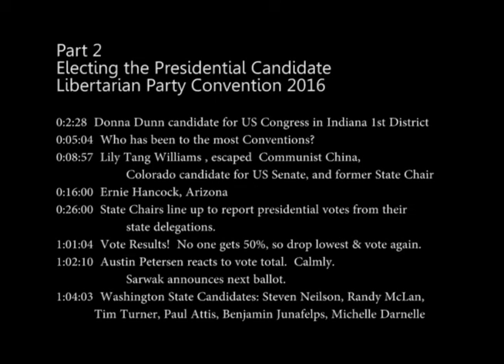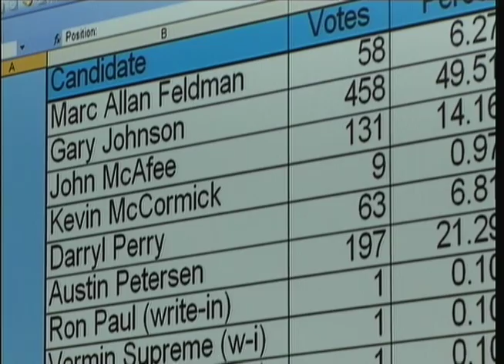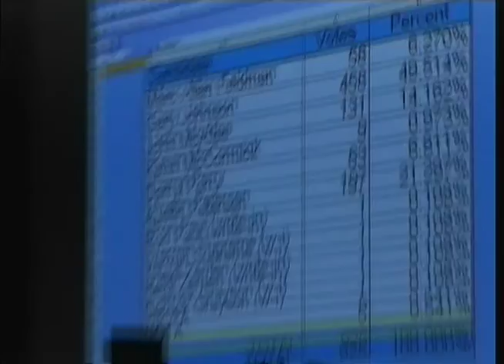Electing a Presidential Candidate - Part 2 of 3. Libertarian Party Convention 2016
---Gathering the ballots took a long time in part 1, and the interesting speakers continue, but soon the State Chairs line up to announce their vote totals!  And what totals they add up to!
LP Chair Nick Sarwak runs the proceedings.

Part 2
0:2:28  Donna Dunn candidate for US Congress in Indiana 1st District
0:05:04  Who has been to the most Conventions?
0:08:57  Lily Tang Williams Colorado candidate for US Senate, and former State Chair
0:16:00  Ernie Hancock, Arizona
0:26:00  State Chairs report presidential votes from their state delegations.
1:01:04  Vote Results!  No one gets 50%, so drop lowest candidate & vote again.
1:02:10  Austin Petersen reacts to vote total. Sarwak announces next ballot. Calmly.
1:04:03  Washington State Candidates: Steven Neilson, Randy McLan, Tim Turner, Paul Attis, Benjamin Junafelps, Michelle Darnelle
Note -- The spellings of names are just what they sound like.